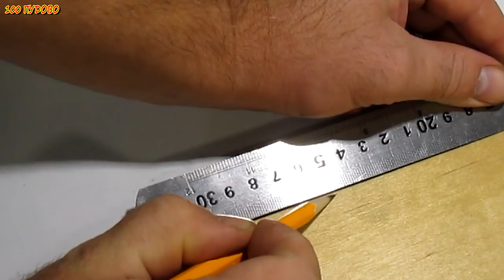2 интересные идеи своими руками из хлама ,интересное - мастер класс . хаки/ 2 useful life hacks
2 интересные идеи своими руками из хлама ,интересное - мастер класс  хаки
./ 2 useful life hacks
из хлама с помощью шуруповёрта интересные идеи